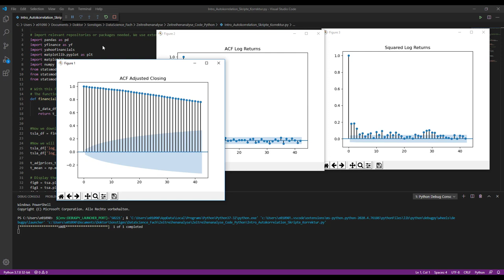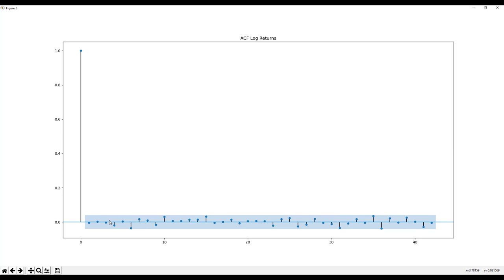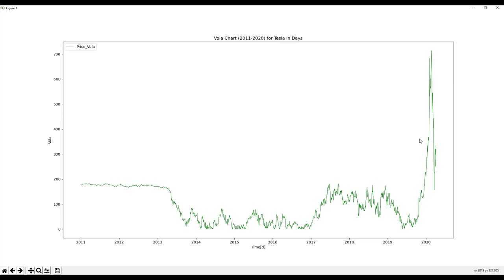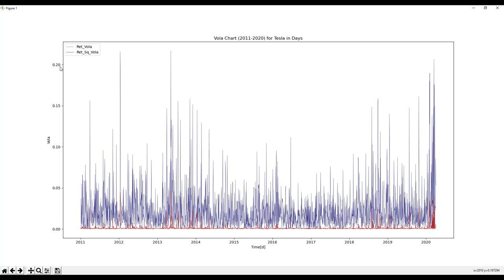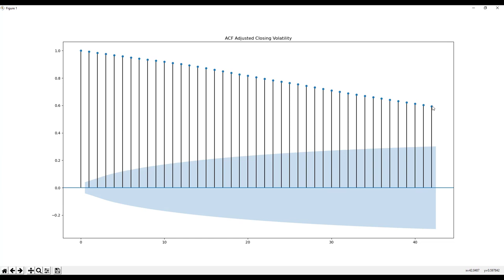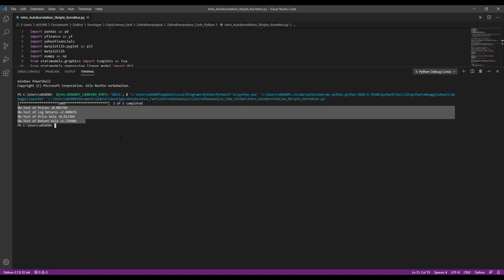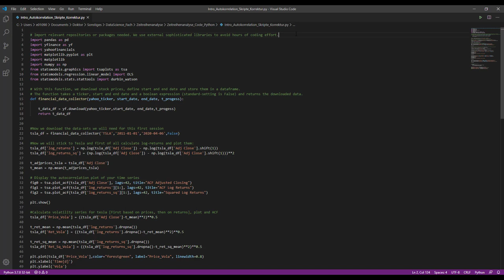Korrekturvideo zu Zeitreihenanalyse, Autokorrelation & Räume inkl. Python Coding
In diesem Video werden einige Fehler, welche in der Vorlesung zu Zeitreihenanalyse, Autokorrelation & Räume sowie dem zugehörigen Python Code aufgetreten sind klargestellt und entsprechend korrigiert.

Insbesondere, die graphische Darstellung der ACFs.

Bildquelle:
Foto von Christina Morillo von Pexels